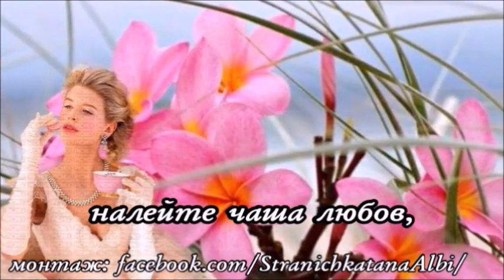💞Добро утро,приятели!!!☕️🌸🌷🍀💞😜Прекрасен ден!!!💞